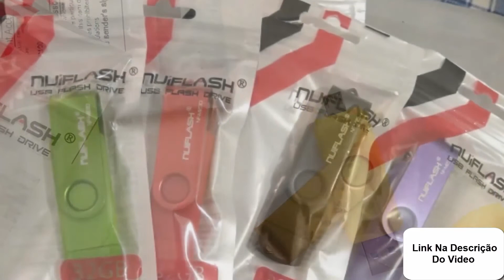Pen Drive Otg 2 em 1 Duas Portas Usb E Micro Usb NUIFLASH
Pen Drive 2 em 1 Otg Duas Portas Usb E Micro Usb NUIFLASH

Descrição
Pen Drive 64gb Otg Duas Portas Usb E Micro Usb Para Celular e PC - Pronta Entrega

Interface USB 2.0 e Tecnologia OTG

Pen drive com capacidade de armazenamento de 64gb, proporciona a você a possibilidade de ser utilizado no seu PC e Notebook através da entrada USB e também de seu Smartphone ou Tablet através da entrada MICRO USB.

Faça seu Backup, transferência de arquivos, musicas, fotos e vídeos de forma prática e segura.

Antes de confirmar seu pedido, verifique se seu aparelho celular/tablet possui a tecnologia de conexão tipo OTG, pois a tecnologia é fundamental para o funcionamento do pen drive através da porta Micro USB.
Taxa de leitura: 12 mb-18 mb/s taxa de gravação: 4-6 mb/s

· Excelente Dispositivo de armazenamento USB em ótima